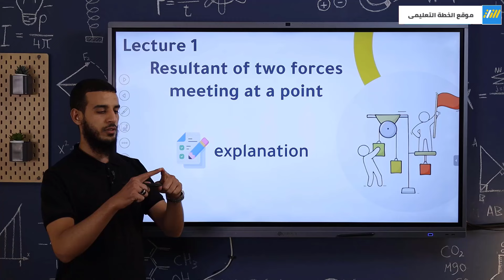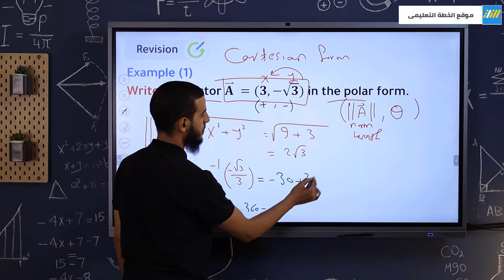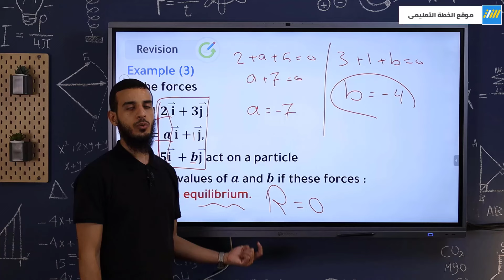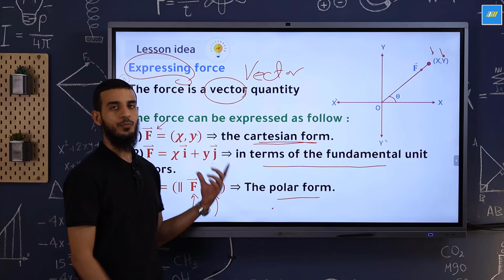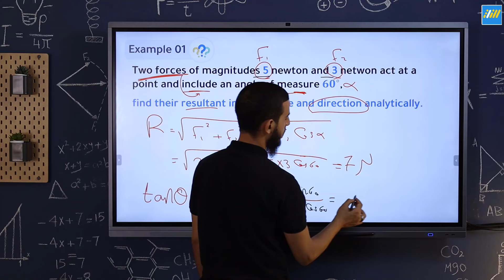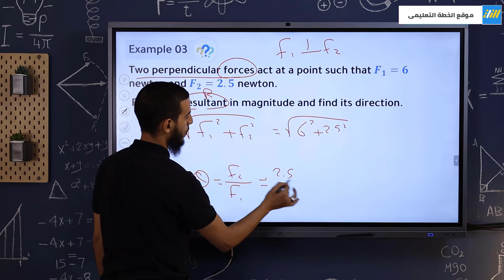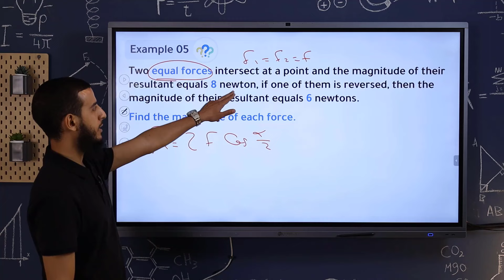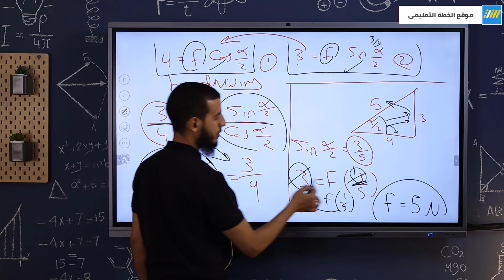applied math 2nd secondary egypt first term | forces | resultant of two forces | abdallah nasr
applied math senior 2 first term 2025 | ماث تانيه ثانوي لغات ترم اول |  forces | resultant of two forces meeting at a point | عبدالله نصر | الخطة

# ليه هتكون ( ملتزم في الأونلاين ) مع منصة الخطة ؟ ✅
✅ لأننا بننظملك ( جدول مذاكرة ) 🗓️ و بنتابعه معاك يوم بيوم
✅ بنعمل لك ( تقارير مستوي )  📊 بشكل دورى و بنتابعها معاك و مع ولى أمرك
✅ بنقدملك ( النصائح و التحفيز )  💪 و بنعلمك طرق المذاكرة المختلفة
✅ بتكون فى ( جروب مشجع )  📚 مش بيزيد عن 100 طالب و معاكم مشرف خاص بيكم
✅ بنقدملك ( أفضل جودة ) شرح - تمارين - حل أهم الأفكار - مذكرات  📘
✅ و مزايا تانيه هتعرفها لما تتواصل معانا 👇
# تواصل معنا من خلال الماسنجر 👇
ــــــــــــــــــــــــــــــــــــــــــــــــــــــــــــــــــــــــــــــــــــــــــ
⭕ خد جوله علي موقعنا موقعنا من هنا 👇
ــــــــــــــــــــــــــــــــــــــــــــــــــــــــــــــــــــــــــــــــــــــــــــــــــــــــــــــــــــــــــــــــــــــــــــــــــــــــــــــــــــــــــــــــــــ
# انضم لجروب الخطة ( المجاني ) على الفيسبوك من اللينك 👇
ـــــــــــــــــــ
In this video mr/ abdallah nasr will explain applied math senior 2 first term 2025 , applied math 2nd secondary egypt 1st term 2025 , شرح اول درس رياضة تطبيقية تانيه ثانوي ترم اول لغات ,
ماث تانيه ثانوي لغات ترم اول , ماث للصف الثاني الثانوي الترم الاول 2025 ,
resultant of two forces meeting at a point حل المعاصر , applied math sec 2 first term , force resolution into two components , forces , math application 2nd secondary , resultant of two forces meeting at a point شرح , ميكانيكا تانيه ثانوي الترم الاول لغات applied mathematics , lesson 2 mechanics senior 2 , mechanics 2nd secondary egypt first term lesson 1 , resultant , مراجعه statics تانيه ثانوي الترم الاول ,  the resultant of coplanar forces meeting at a point تانيه ثانوي , applied math تانية ثانوي ,
استاتيكا تانيه ثانوي الترم الاول ,
اهم اسئلة درس resultant of two forces meeting at a point ,  مراجعة mechanics تانيه ثانوي الترم الاول ,
شرح درس forces resolution into two components , مراجعه mechanics ثانية ثانوي لغات الترم الاول ,
موقع الخطة التعليمي و الخطة التعليمية و مستر عبدالله نصر
ـــــــــــــــــــ
00:00 شرح
ـــــــــــــــــــ
وممكن تتابعنا على: